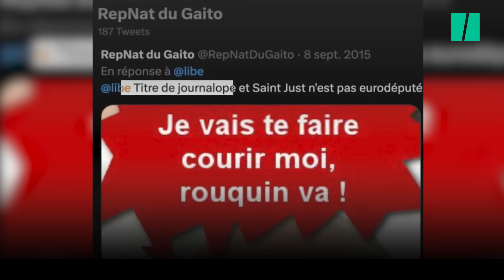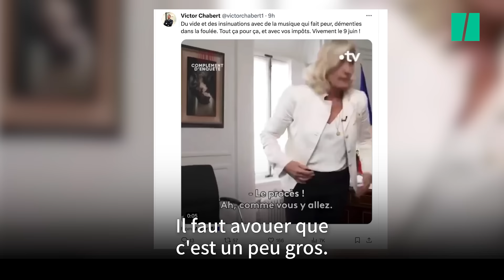Pour défendre Jordan Bardella après le « Complément d’enquête », le RN s’attaque à l’émission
L’enquête révèle notamment que le président du RN serait à l’origine du compte Twitter « RepNat du Gaito » ayant partagé entre 2015 et 2017 des messages haineux.